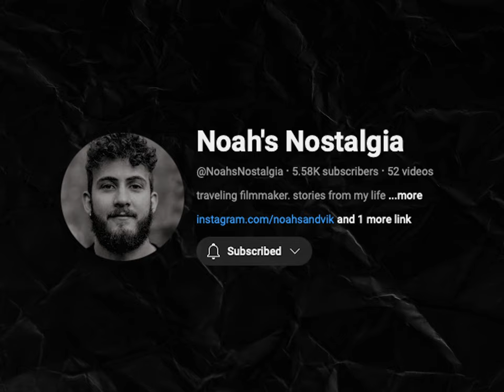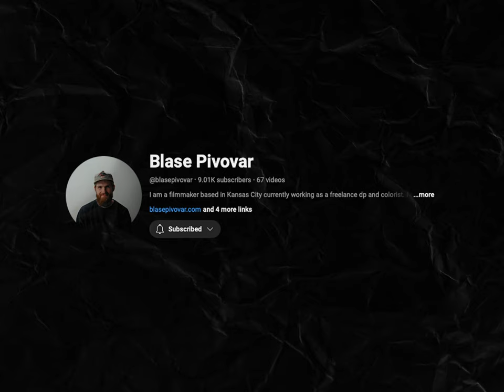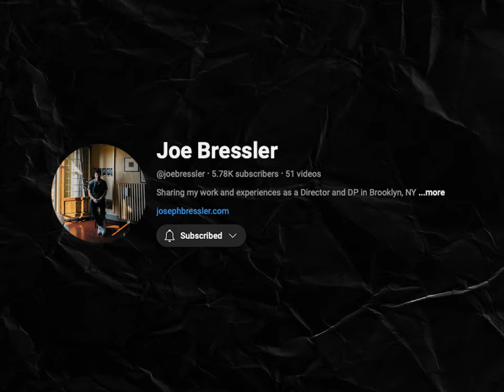My favorite filmmaking YouTube channels under 10k subscribers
Give these channels a sub!
🛒 MY GEAR STORE
🎥 MY MAIN CAMERA
➡️ MAIN LENS I ALWAYS USE
📷BTS Camera
📷 FAVORITE VLOG CAMERA!
🎤 MICROPHONE I LOVE!
➡️ VARIABLE ND’S I LOVE!